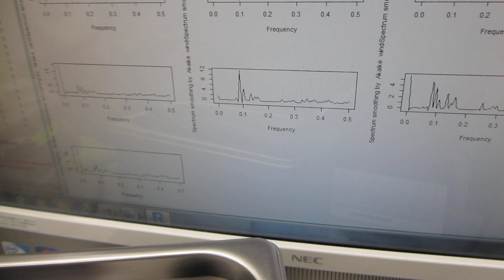スイープ発振・パルス発振による、超音波洗浄器の利用技術を開発（超音波システム研究所）